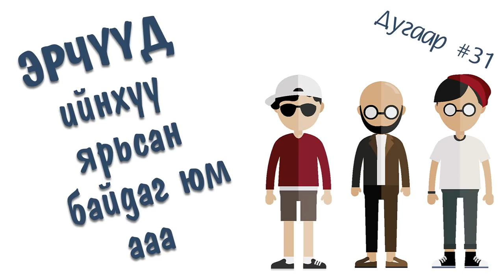Эрчүүд ийнхүү ярьсан байдгийн #31